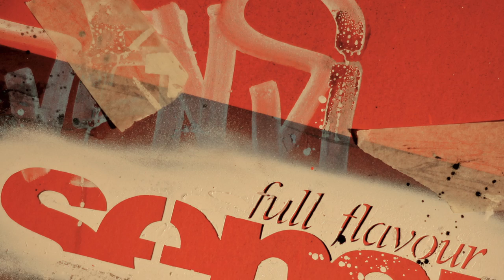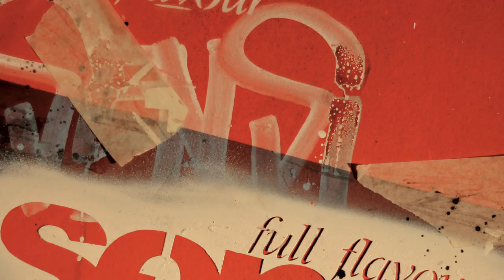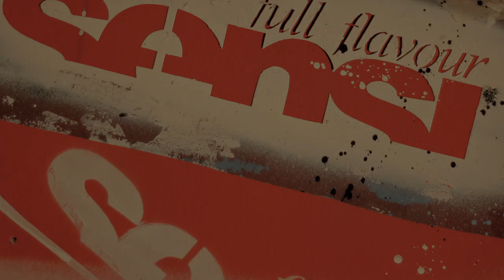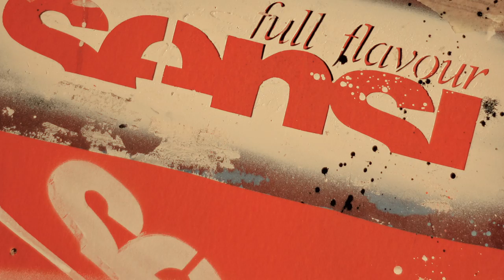Sensi - Vice Versa - prod. O.S.T.R. dla Tabasko Nagrania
Rymy: Sensi, Produkcja: O.S.T.R., Skrecze: DJ Lem
Foty by Olgierd Tybinkowski